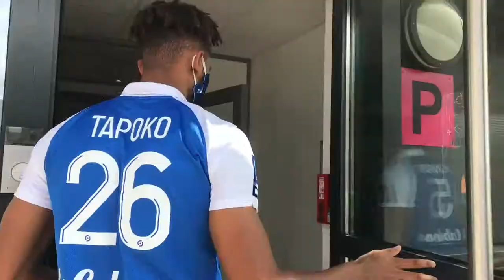Avec SEMPA, le GF38 a du jus...